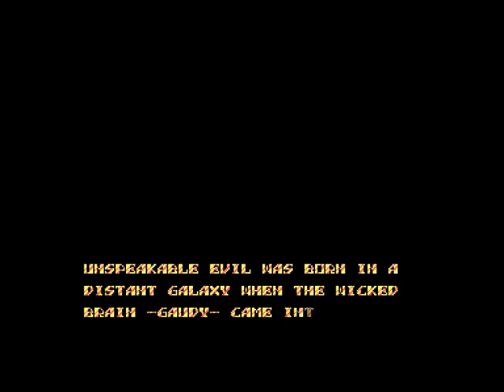Alcon 2020 Review for the Amstrad CPC by John Gage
Alcon 2020 is a home brew, Shoot 'em up game that came out in 2020 by Abalore Games. This was a game request by Rob Small. Warning! This video has swearing.